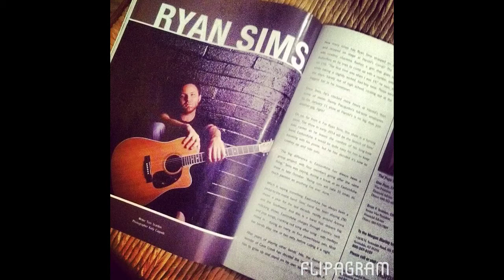Ryan Sims Solo Album Release - in the making!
It has been in the making for a long while, but January 11th is the Ryan Sims Album Release Party at Harold's Corral in Cave Creek!